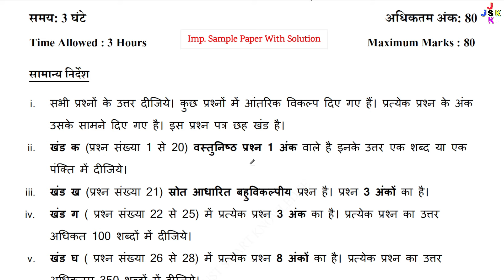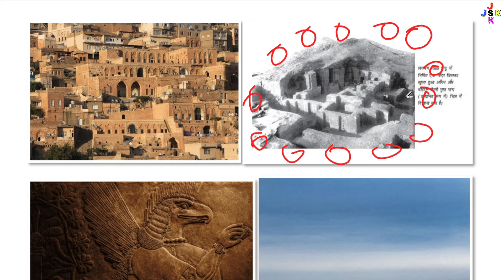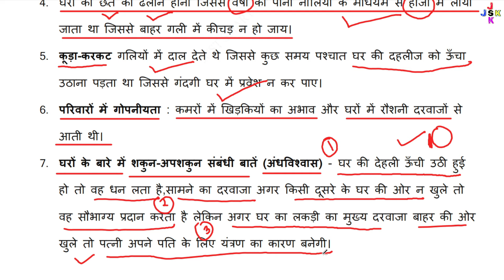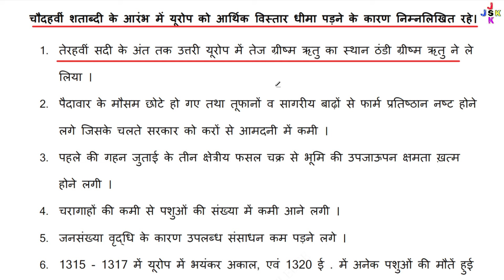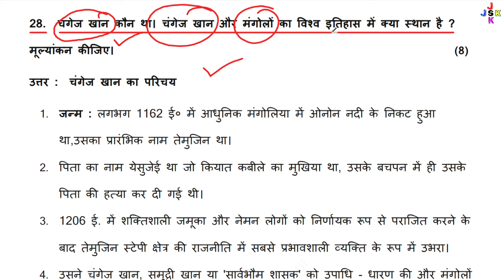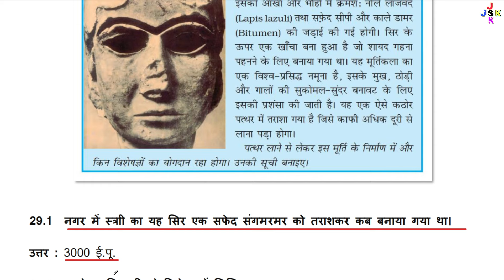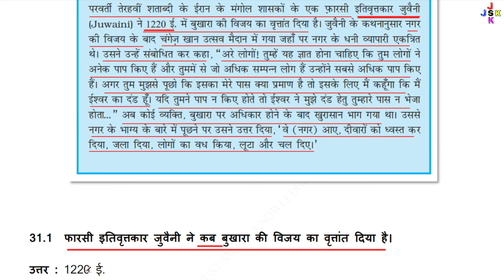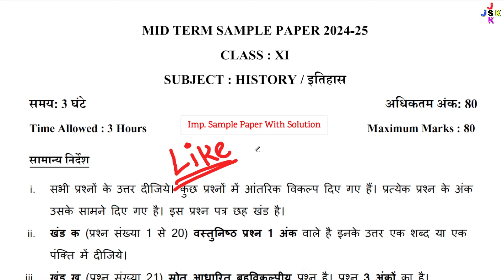class 11 history mid term sample paper 2024-25 | part - 2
Class 11 History mid term 5+ sample papers with solutions 2024-25

class 11 history mid term sample paper 2024-25 paper 1 part-2